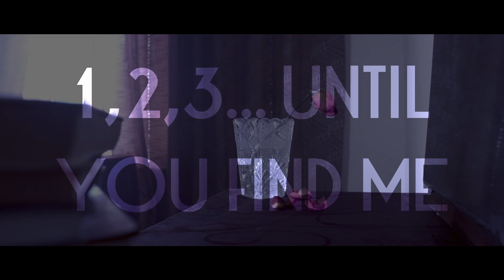1,2,3 Until You Find Me - Official Trailer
This is the official trailer for the short film “1,2,3… Until You Find Me”. The film tells the story of a young man who falls in love with a girl and starts gaining courage to meet her. He struggles to relief himself from his fears, which leads him to imaginary places and fights.

Winner:

Refinement in Visual Concept Award in an International Short Film Festival “The Quarantine” (Varna, 2015)

Directed by Hristo Petkov and Elena Georgieva
Written by Hristo Petkov and Elena Georgieva
Cinematography by Kalin Iliev
Editing by Hristo Petkov
Color Grading by Hristo Petkov